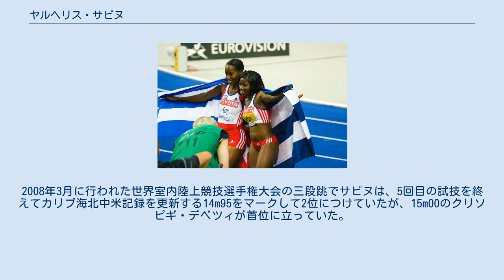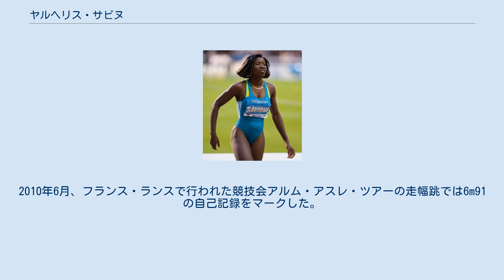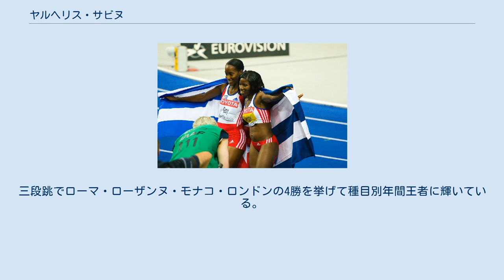ヤルヘリス・サビヌ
ヤルヘリス・サビヌ（Yargelis Savigne Herrera、1984年11月13日 - ）はキューバの女子陸上競技選手、グアンタナモ出身。
三段跳と走幅跳を専門とし、三段跳では2007年と2009年の2度世界陸上競技選手権大会金メダリスト、2008年北京オリンピックは銅メダルに輝いた。
マネジャーはハビエル・ソトマヨル。
 グアンタナモ南西10kmほどにあるカリブ海沿いの街Niceto Pérezに生まれた。
サビヌは11歳で陸上競技を始め、初めは短距離走の選手だったが1997年ごろに跳躍競技へ転向している。
サビヌは2005年世界陸上競技選手権大会で三段跳2位、走幅跳4位の成績を残した。
同年9月のIAAFワールドアスレチックファイナルの三段跳では3位に入った。
2007年8月の2007年世界陸上競技選手権大会の三段跳では15m28を記録して優勝。
この時の記録15m28は女子三段跳の2007年世界最高記録である。
2008年3月に行われた世界室内陸上競技選手権大会の三段跳でサビヌは、5回目の試技を終えてカリブ海北中米記録を更新する14m95をマークして2位につけていたが、15m00のクリソピギ・デベツィが首位に立っていた。
サビヌは最終跳躍で15m05を記録して逆転、室内選手権を制した。
2008年8月の北京オリンピックでは三段跳5位だったが、のちに2位タチアナ・レベデワ、3位クリソピギ・デベツィのドーピング違反が発覚し繰り上がりで銅メダル獲得となった。
なお、走幅跳は予選落ちとなった。
 2009年世界陸上競技選手権大会でサビヌは世界選手権2枚目の金メダルを獲得した。
サビヌは14m95を記録、同じキューバ代表のマベル・ガイが14m61を記録して2位に入った。
2010年3月に行われた世界室内陸上競技選手権大会では室内歴代3位（当時）の跳躍を見せたカザフスタンのオリガ・リパコワに敗れたものの、2位に入り銀メダルを獲得した。
2010年6月、フランス・ランスで行われた競技会アルム・アスレ・ツアーの走幅跳では6m91の自己記録をマークした。
サビヌはこの年に新設されたIAAFダイヤモンドリーグを転戦。
三段跳でローマ・ローザンヌ・モナコ・ロンドンの4勝を挙げて種目別年間王者に輝いている。
 2009年世界選手権にてサビヌ（右）とマベル・ガイ